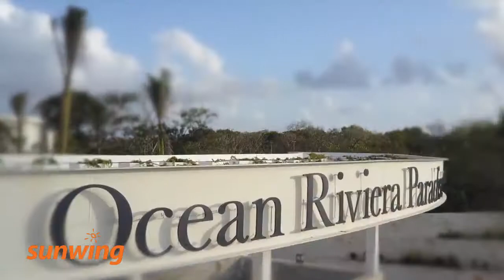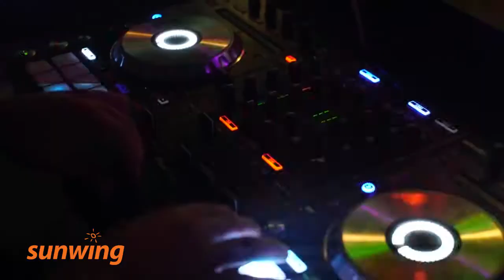Ocean Riviera Paradise - Riviera Maya, Mexico | Sunwing